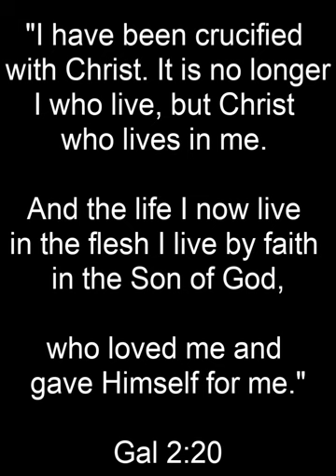James H Fowler